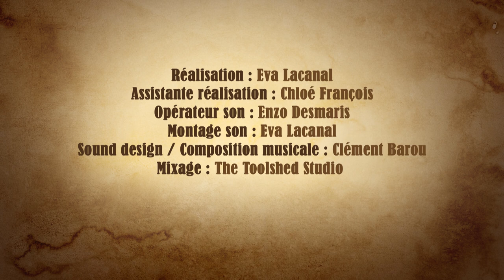VENTOUSE - Épisode #4 Saint Octulance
L'équipe de choc s'apprête à entrer dans la ville des poulpistes. Un choc des cultures qui ne laissera pas Brune indifférente. Et alors que la pose de leur bombe se met en place, les civils adorateurs de poulpes se préparent pour un prèche des plus extra-ordinaire...

Une production Studio Post-Météore

D'après une idée originale de :
Maïlys Bertrand, Flora Chennaud-Joffart et Eva Lacanal

Danone - Aurélie Wintergerst
L'Artificier - Florian Corne
Docteur - Emmanuel Legras
Brune - Pauline Meulien
Charles - Aurèle Freutault

Adam Strokes - Maxime Illy
Jeanne Strokes - Morgane Lehoux
Eledone Strokes - Roxane Colson
Bathypolipus Strokes - Lucille Cavallini-Speisser
Roger - Valentin Clerc
Orateur - Clément Barou

Générique - Eva Lacanal

Réalisation : Eva Lacanal
Assistante réalisation : Chloé François
Opérateur son : Enzo Desmaris
Montage son : Eva Lacanal
Sound design / Composition musicale : Clément Barou
Mixage : The Toolshed Studio

Logo Ventouse et radio : Pauline Meulien
Dessins des personnages : Eva Lacanal

Remerciement à nos contributeurs Ulule !